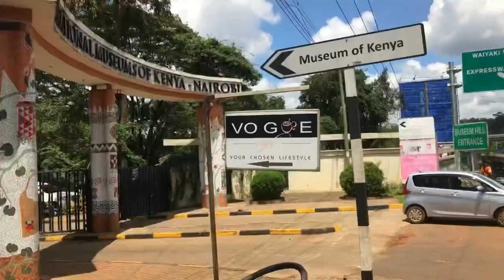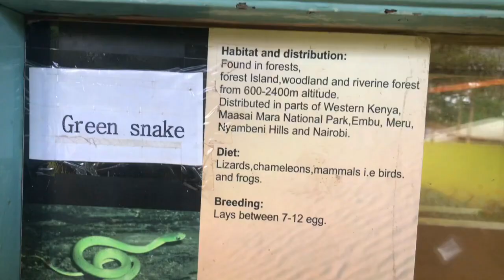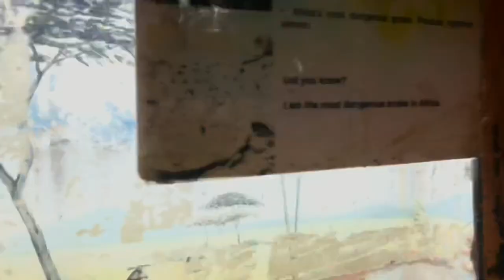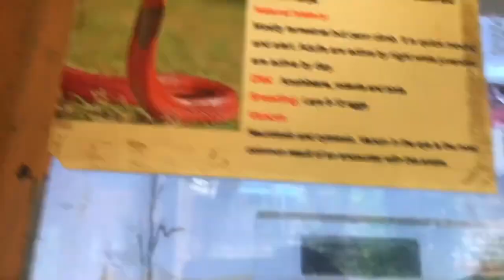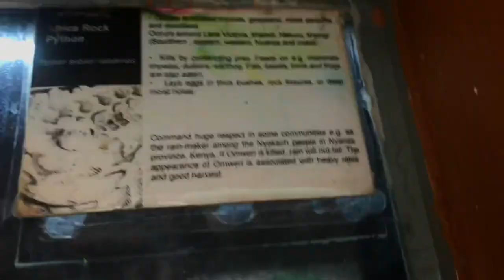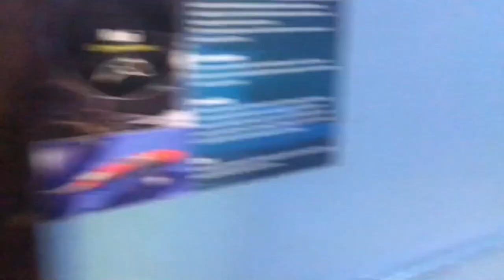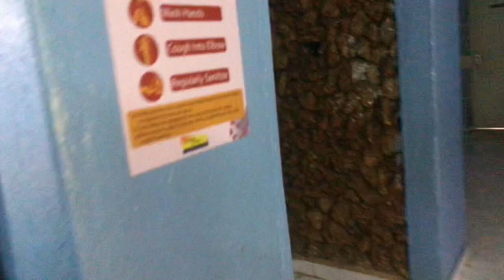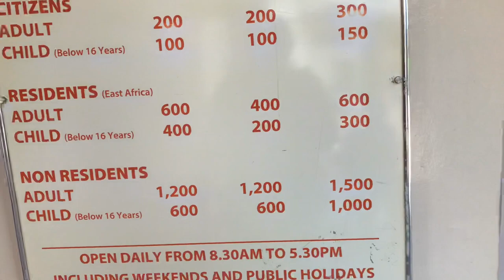NAIROBI NATIONAL MUSEUM/THE SNAKE PARK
The Nairobi National Museum is a cultural institution located in Nairobi, Kenya. It's one of the most prominent museums in East Africa and serves as a showcase of Kenya's rich heritage, natural history, and contemporary art. The museum was founded in 1920 as the Coryndon Museum, named after Sir Robert Coryndon, then Governor of Kenya. Over the years, it has expanded and diversified its collections to include exhibits on paleontology, ethnography, archaeology, and art.

The museum's exhibits feature a wide range of artifacts, including archaeological finds from various regions of Kenya, ethnographic materials representing the country's diverse cultures, and a significant collection of fossils and skeletons, including those of early hominids like Turkana Boy. The museum also houses an extensive collection of contemporary art, showcasing the works of Kenyan artists and providing a platform for cultural expression and dialogue.

In addition to its permanent exhibits, the Nairobi National Museum hosts temporary exhibitions, educational programs, and events aimed at engaging visitors and promoting a deeper understanding of Kenya's cultural and natural heritage. It's not just a place for history buffs; it's a destination for anyone interested in exploring Kenya's rich tapestry of cultures and its fascinating natural history.